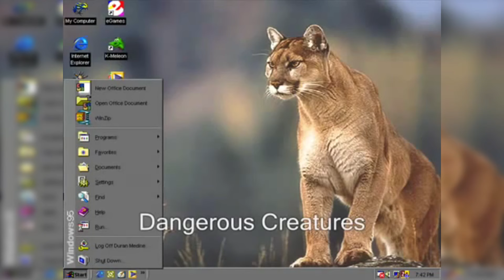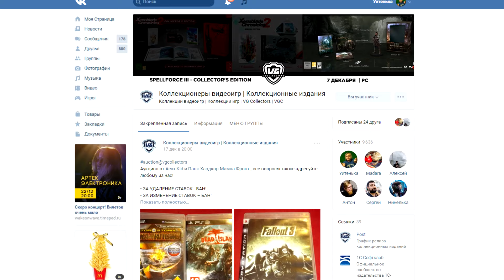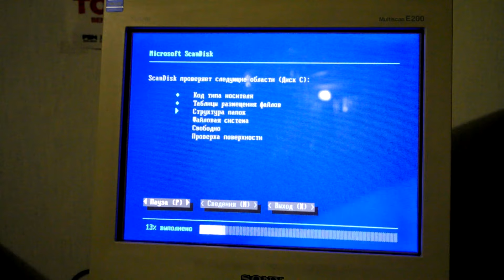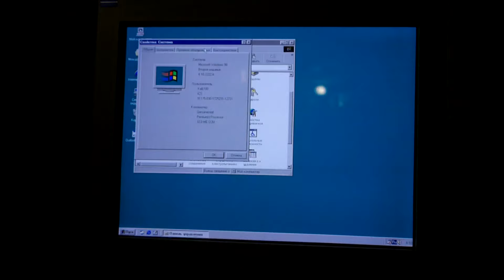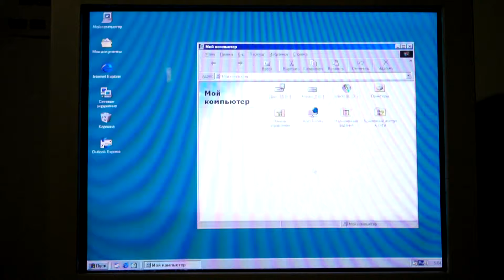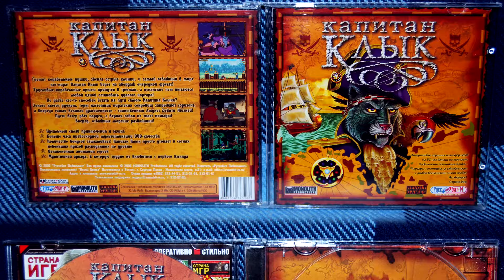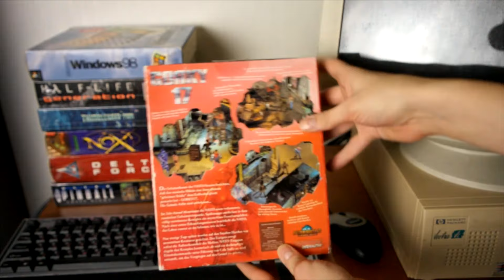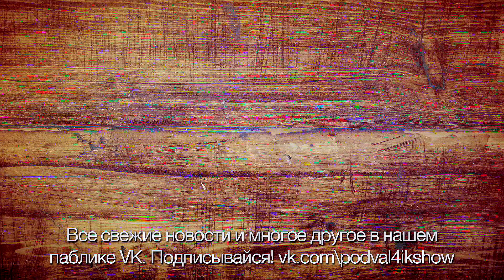Windows 98 ПК 90х "Детство буржуя" 2я серия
Музыка выпуска:
Doom 2D OST
Terminal Velocity OST
Secret of Monkey Island OST
Duke Nukem 3d Main Theme
Doom 2 OST
Tyrian OST
King's Quest 6 OST
First Samurai OST
Масяня - Русский Панк Рок